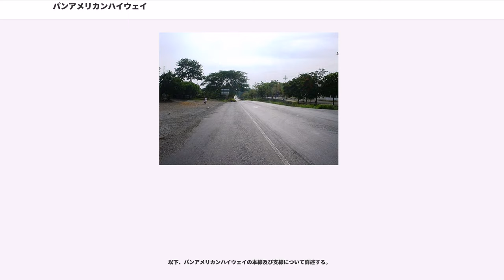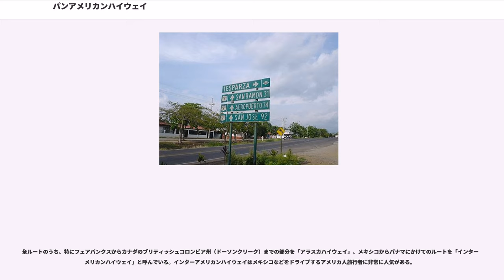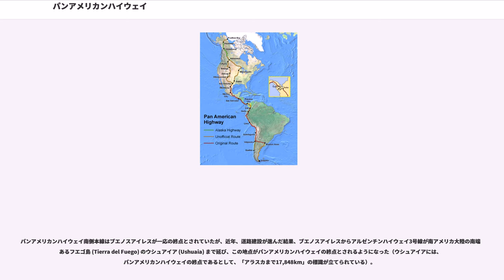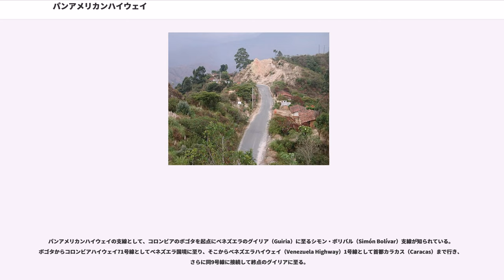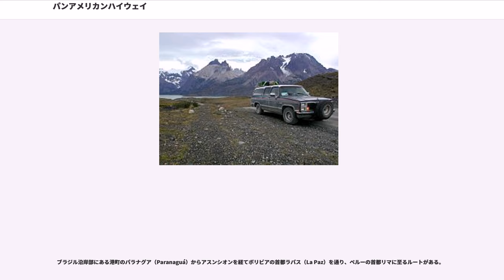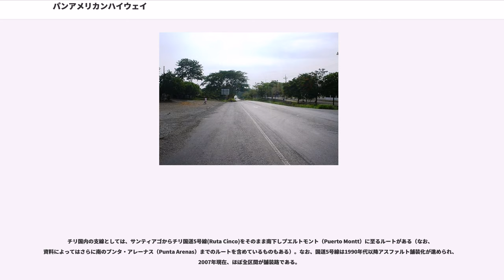パンアメリカンハイウェイ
パンアメリカンハイウェイ（、、）は、南北アメリカ大陸の国々を結ぶ幹線道路網である。

パンアメリカンハイウェイの整備構想が最初に提唱されたのは、1923年チリのサンティアゴで開催された第5回米州国際会議である。構想を受け、道路整備のための具体的な調整の場として、関係国をメンバーとするパンアメリカンハイウェイ会議が設置され、1925年の第1回会議以降、道路整備の進捗に合わせてこれまで不定期に開催されてきた（「パンアメリカンハイウェイ会議の開催年次と開催都市」の項参照）。各国の道路整備については、計画・建設から建設費に至るまでアメリカが大幅な支援を行っており、特にその動きが顕著であった1940年代から50年代にかけてその整備が大幅に進んでいる。

パンアメリカンハイウェイは、そのような名前の1本の道を新たに建設したのではなく、アジアハイウェイ構想に見られるように、既存の各国の主要幹線道路を「パンアメリカンハイウェイ」として整備・ネットワーク化したといった方がむしろ実態に近い。パンアメリカンハイウェイのルートとされる各国の道路は、例えば「チリハイウェイ5号線」のように必ずその国の名前が付けられており、むしろその名称の方が一般的なため、地元の人がその道路を「パンアメリカンハイウェイ」と呼ぶこと自体知らない場合もある。

また、カナダとアメリカ国内については、どのルートを「パンアメリカンハイウェイ」と呼ぶのかについてこれまで公式な定義づけがなされたことがない。つまり、各資料で紹介されているカナダとアメリカ国内のルートについては、数あるルートのうちで一般に「パンアメリカンハイウェイ」として呼び習わしている有名なルートを紹介したものということになる。

以上のことから見ても、パンアメリカンハイウェイは部分によってはそのルートや範囲があいまいな、極めて概念的な色彩が強い「道路」ということができる（実際、ルートや支線の数などの捉え方、総延長距離や始点・終点の位置などについては、資料によって大きな差がある）。

一般に本線とされているルートは、アラスカ州フェアバンクス（Fairbanks）を起点に（さらにそこより北のサークル（Circle）という北極圏に近い街を起点とする場合もある）、北米大陸西岸から中西部を通ってメキシコから中米に抜け（ただし後述のように、一部道路が分断されている地点がある）、南米大陸の西岸を通りチリのサンチアゴから東へとルートを変えてアンデス山脈を横断し、ブエノスアイレス、さらにはそこから南下して大陸南端のティエラ・デル・フエゴ（Tierra del Fuego）に至るコースである。その間、北極圏や南極圏に近い寒冷地から熱帯雨林、平地から標高4,500mの高地に至るまでのさまざまな気候帯や生態系、さらには14か国（「本線」の項目に列記）もの国々を通過する（ちなみに、1997年版のエンサイクロペディア・ブリタニカではパンアメリカンハイウェイの長さを「全長48,000km」としている。ただし、一部ルートの定義付けがなされていない箇所があることは上述のとおりであり、この数値がどれほどの意味を持つかは疑問である）。

これだけの長さと多様な地理的条件を持った道路であるため、全線を同一の規格・状態に保持すること自体物理的に見ても不可能であるし、また実際問題として道路の規模やメンテナンス状態などは国ごと、さらには同一国内の異なる地域によって千差万別である。

パンアメリカンハイウェイの全ルートのうち、いくつかの地点については乾季にしか通行できない。また、それ以外にも地震や台風による地すべりなどのために通行止めとなる箇所、冬季の積雪のための通行止めになる箇所（アンデスの中腹にある、チリとアルゼンチンの国境地点はその例）などが数多くある。さらに、ラテンアメリカ諸国の政情不安や治安の低下なども、これまでパンアメリカンハイウェイの通行を妨げる大きな要因となってきた。現在でも、治安面などからドライブそのものが危険な地帯が数多く存在する。

以下、パンアメリカンハイウェイの本線及び支線について詳述する。

パンアメリカンハイウェイの一応の起点とされているのは、アラスカのフェアバンクスである。そこからカナダのユーコン準州（Yukon Territory）、ブリティッシュコロンビア州（British Columbia）などを抜けてアメリカ西海岸（または中西部）を通り、さらにメキシコや中米諸国を通過してパナマに至る（ただし、上述のよ...